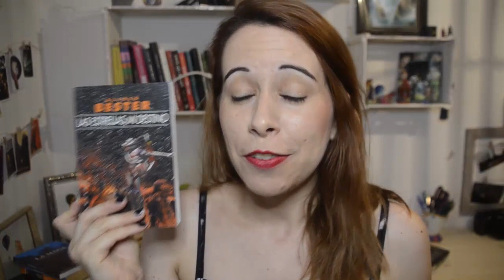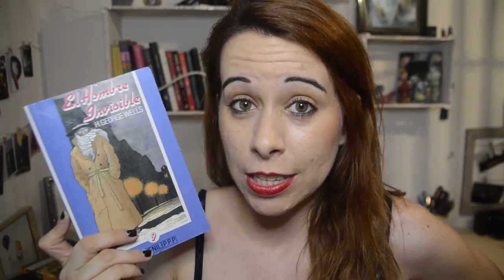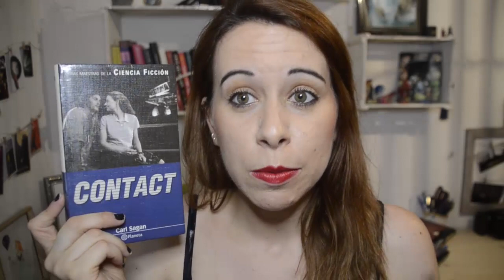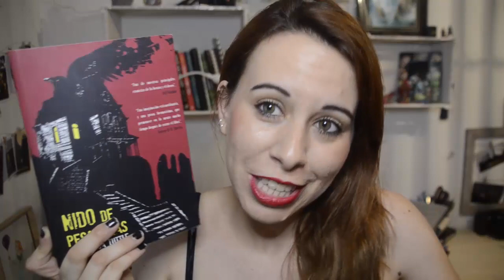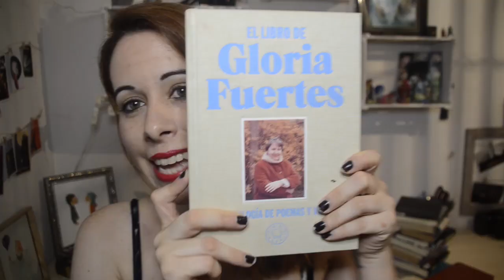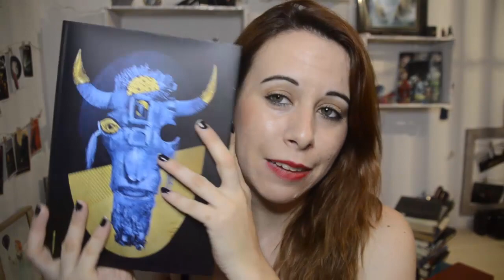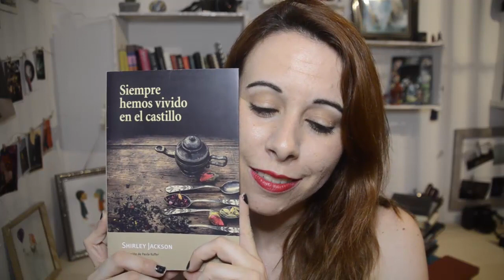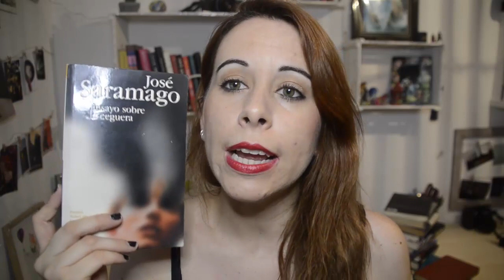Si Hiciera Un Marie Kondo Con Mis Libros